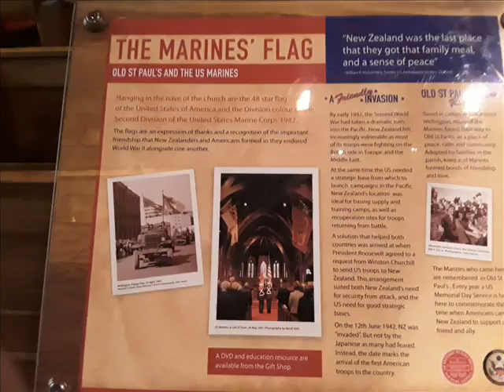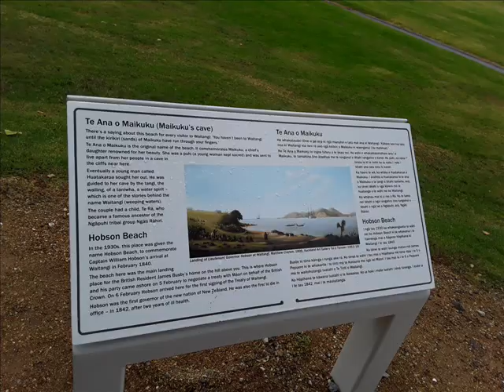Photo Collage of John and Beth's trip to down under